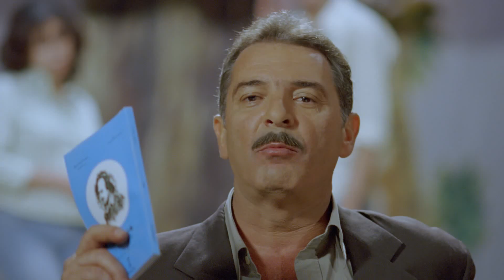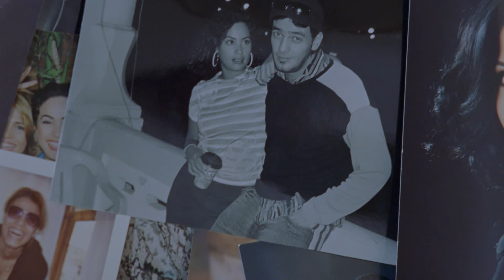انت بتعمل فيا ايه :كل يوم هنعمل كده" شوف اللي حصل مابينهم في الاخر